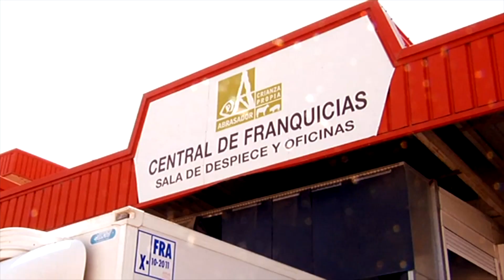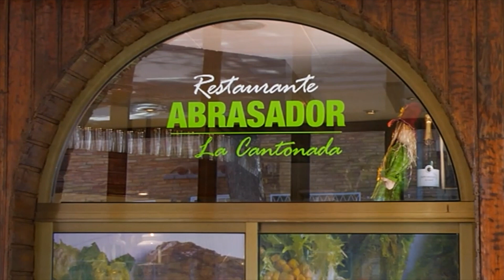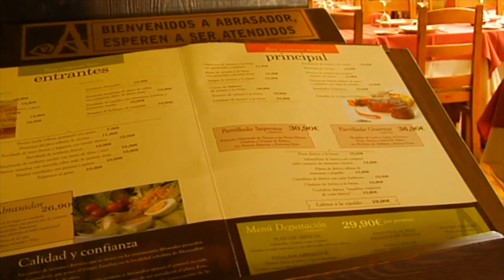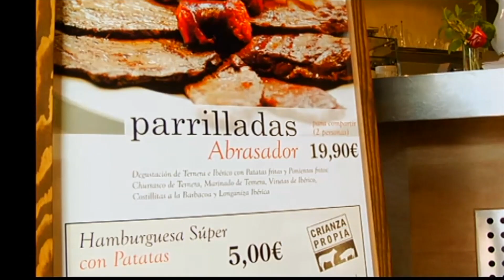Grupo Abrasador, Del campo a la Parrilla. Video Corporativo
Video corporativo de Grupo Abrasador actualizado donde podemos ver un resumen de como desarrollan este proyecto.

Union de una Familia Ganadera y Hostelera para hacer cumplir una bonita misión como empresa: "Mejorar la alimentación de las personas con carnes de crianza propia a través de la hostelería".
¿Qué es Grupo Abrasador?. Es un grupo de restaurantes asociados a esta marca que les proporciona la mejor carne de vacuno y de cerdo ibérico de crianza propia. De esta forma obtienen la seguridad de tener siempre la misma calidad y el mismo precio durante todo el año.
Los papas ganaderos Julio y Esperanza ya se han jubilado y les tomó el relevo su hijo mayor, Jose María un gran Ganadero. Y ahora es Alfonso Ramirez como hermano pequeño, Veterinario y también Ganadero, el que cría el ganado y lo selecciona, para proporcionar la mejor calidad del mercado nacional a los restaurantes. Luego en su propia Sala de Despiece en Toledo, las dos hermanas Esperanza y M. Carmen junto con un gran equipo de profesionales, preparan más de 130 cortes y referencias de crianza propia para las cartas de los restaurantes asociados con un constante desarrollo de I+D.
Mientras Julio y el Equipo de Ventas y todo un equipo de profesionales de marketing desarrollan la mejor tecnología para lograr posicionarse entre los mejores Restaurantes a nivel nacional en carnes a la brasa. Para ello tienen una plataforma digital propia con programa de Fidelización, Libro de Reservas y programas de Gestión y Ventas que ayudan a generar reservas y desarrollar un mejor control de los restaurantes a todos los compañeros hosteleros asociados a la marca.
Durante 2019 han realizado más de 30.000 reservas, teniendo ya más de 100.000 clientes en su programa de fidelización y sumando ya a los 35 restaurantes asociados, otros 120 restaurantes que ya son clientes y están probando los productos y para seguir creciendo paso a paso y estar en los mejores restaurantes de carnes a la brasa de cada una de las provincias y ciudades de toda España.